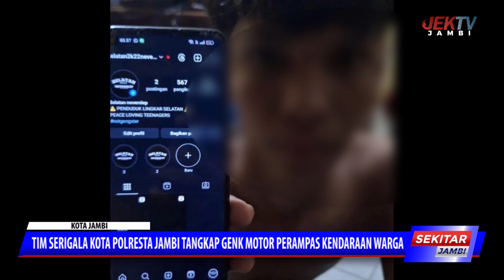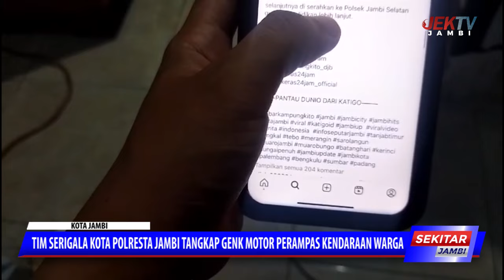TIM SERIGALA KOTA POLRESTA JAMBI TANGKAP GENK MOTOR PERAMPAS KENDARAAN WARGA